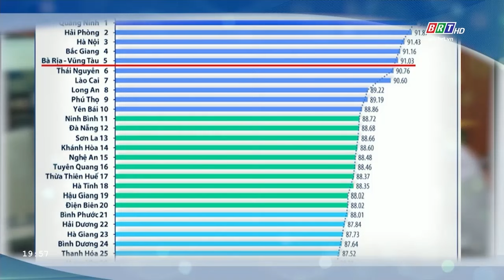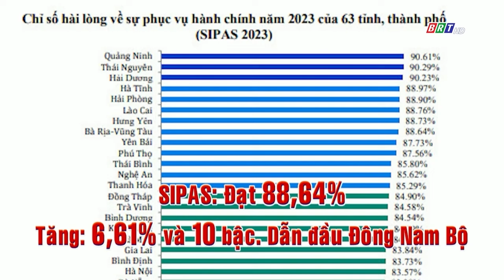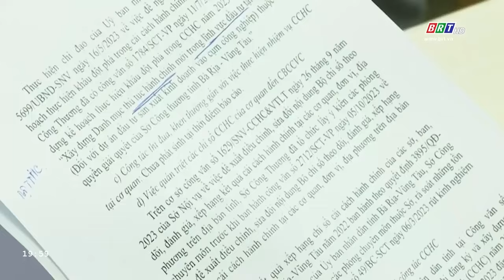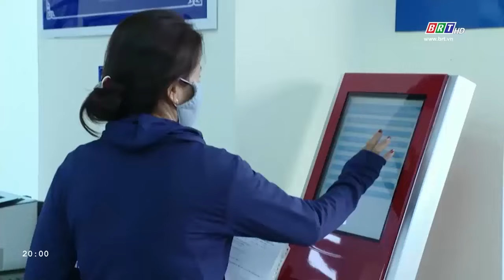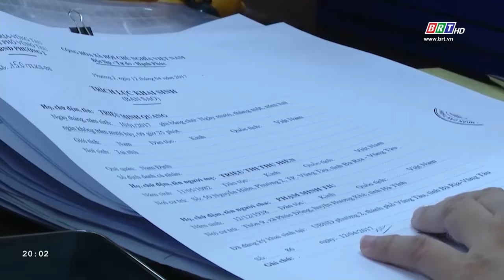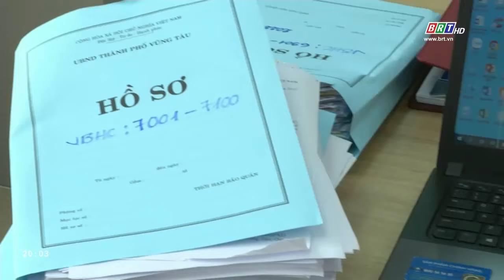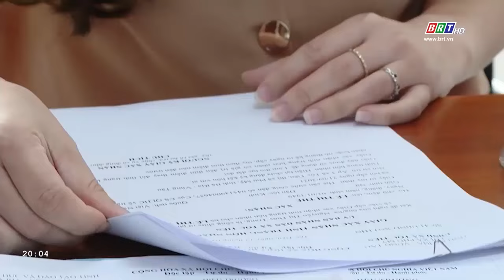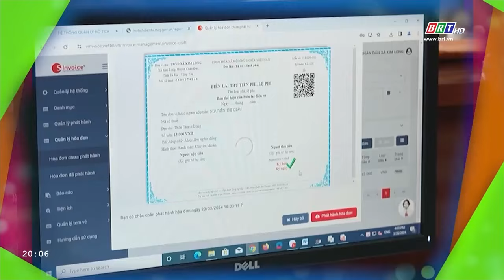PT & HN 13/06/2024: Bà Rịa – Vũng Tàu nỗ lực vươn lên dẫn đầu Đông Nam Bộ về chỉ số SIPAS | BRT TV